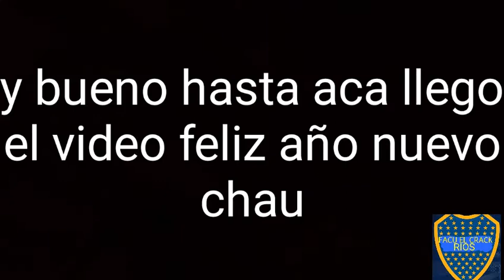Bloopers de Facu el crack 2017